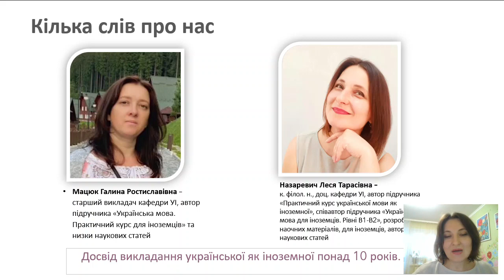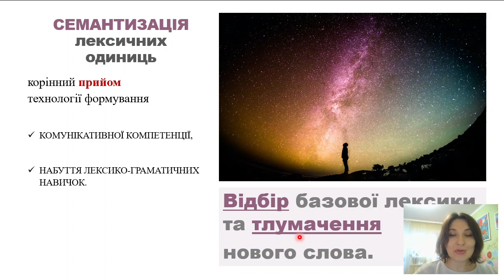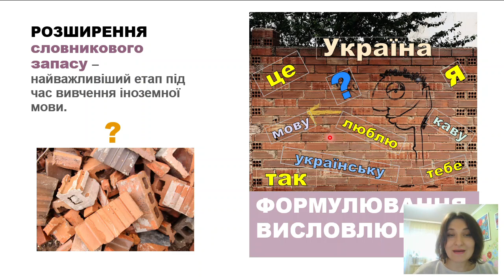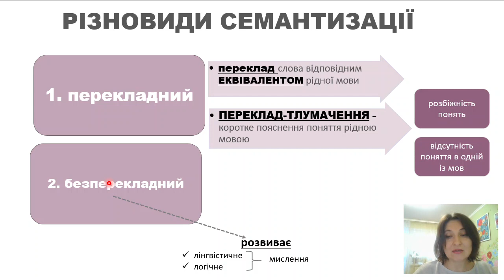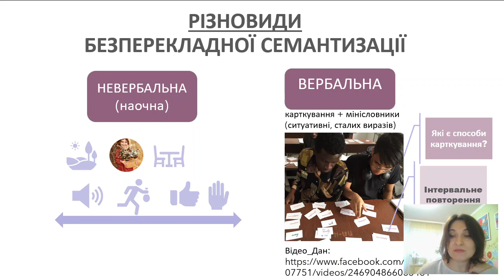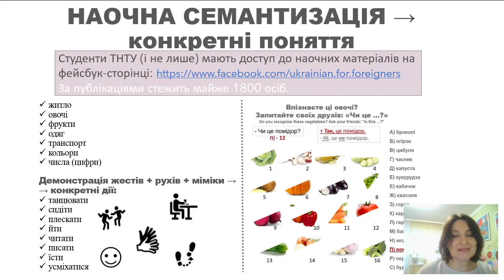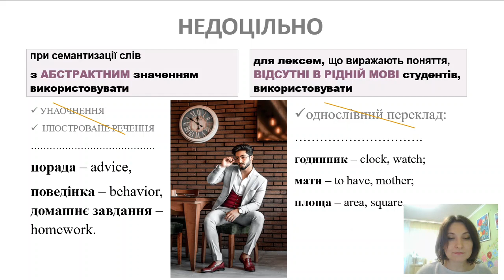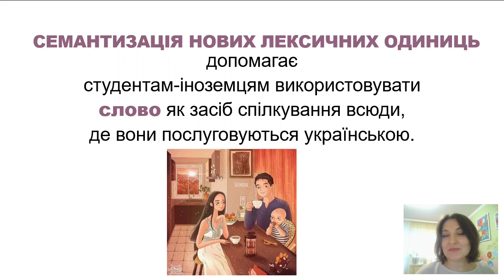ОСНОВНІ СПОСОБИ СЕМАНТИЗАЦІЇ НОВОЇ ЛЕКСИКИ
Галина Мацюк, Леся Назаревич
Тернопільський національний технічний університет імені Івана Пулюя, Україна

Halyna Matsiuk, Lesia Nazarevych
MAIN METHODS OF SEMANTIZATION OF NEW VOCABULARY
Ternopil Ivan Puluj National Technical University, Ukraine

V Міжнародна науково-методична конференція«Актуальні питання організації навчанняіноземних студентів в Україні»присвячена 60-річчю ТНТУ імені Івана Пулюя
14 - 16 жовтня 2020 року